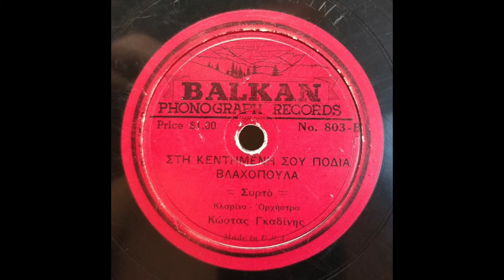GREEK CLARINET: Kostas Gadinis / Στη κεντημένη σου ποδιά Βλαχοπούλα / Balkan 803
Kostas 'Gus' Gadinis was a Greek clarinetist born in Siatista, in western Macedonia around 1885, who emigrated to the United States in 1915.  He first recorded as "Charlie Makedonas", accompanying the Greek tenor Sotirios Stasinopoulos on some 10 songs in December 1925 and December 1927.  Recording under his own name in March 1927 as the "Costas Gadenis Trio", he soon teamed up with the accordionist John Gianaros with whom he played during the '30s, '40s and '50s.  [See Stavros K. Frangos' chapter on Gianaros in "Greek Music in America", University Press of Mississippi, 2019.].  Gadinis ended up with about 65 songs released on Victor, Orthophonic, Columbia, Okeh/Odeon, and Phalirea before the World War II era recording bans took effect.

In the 1940s and 1950s, Gadinis and his small groups recorded at least 50 songs released on Balkan, Kaliphon, Metropolitan, Me-Re, Alpha and Standard.  During that period he also served as accompanist to Michalis Patrinos, Virginia Magidou, Angeliki Karayianni, Roza Eskenazi, Amalia Bakas, Miltiadis Stamos, Lazaros Rouvas, Antonis Simos, Manolis Diamantis and Helen Pappas.  He reportedly passed away in 1987.

[Στη κεντημένη σου ποδιά Βλαχοπούλα, Kostas Gadinis, Balkan 803-B, recorded mid 1940s]